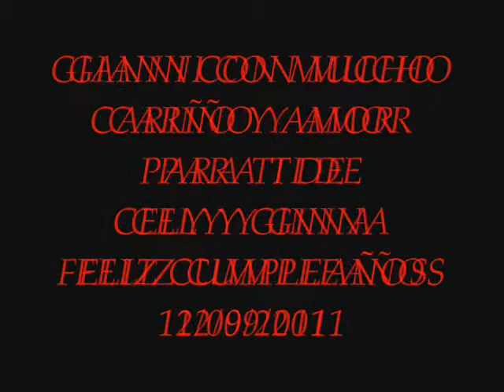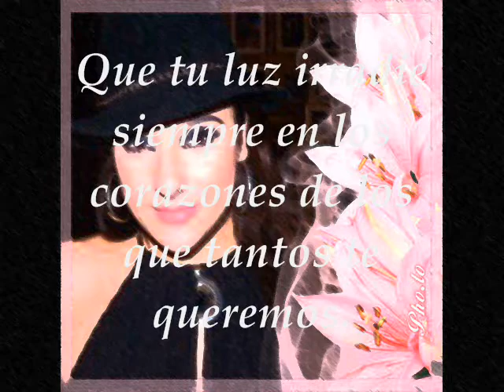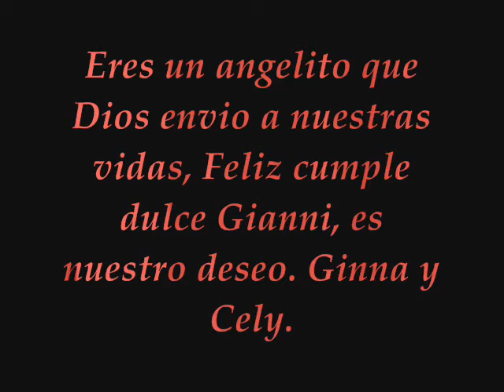¡¡¡FELIZ CUMPLE GIANNI!!! DE GINNA Y CELY 12/09/11 .wmv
UN REGALO MUY ESPECIAL PARA UN ANGELITO ÚNICO Y MARAVILLOSO... MUY FELIZ CUMPLE QUERIDA GIANNI!! TE QUEREMOS MUCHÍSIMO, ERES MUY ESPECIAL, QUE PASES UN EXCELENTE DÍA COMO TE LO MERECÉS. BESOTES!!! GINNA Y CELY!!